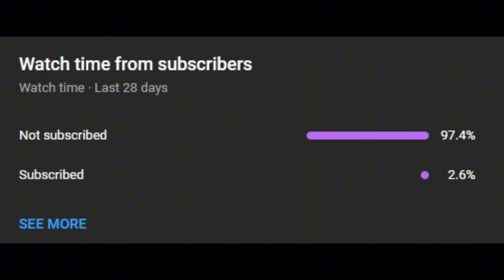EXPLAIN WHY NOFEAR NOT PLAYING SCRIMS! @RulzOG ROLE IN T2K | LEO ESPORTS 10 KILLS CD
CR7HORAA EXPLAINED WHY NOFEAR NOT PLAYING FROM HORAA ESPORTS IN RECENT SCRIMS
WHY NOFEAR NOT PLAYING FROM HORAA ESPORTS
NOFEAR JOINED HORAA ESPORTS
HORAA ESPORTS
RULZOG ROLE IN T2K ESPORTS
TEAM T2K
T2K ESPORTS
LEO ESPORTS
DRS GAMING
PMRC
ESAN LAN EVENT
ESAN SURKHET LAN EVENT
NEPAL GAMING COMMUNITY
NEPALI GAMING NEWS AND UPDATES
NGC